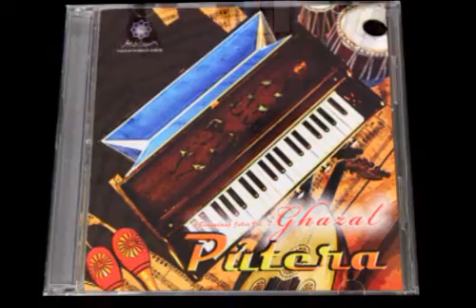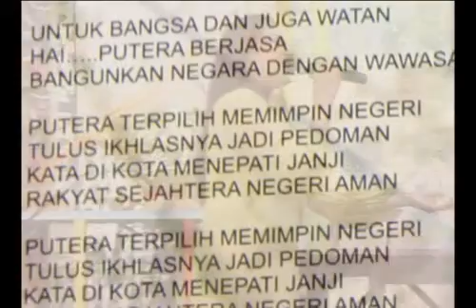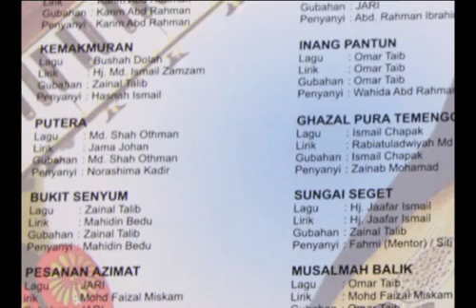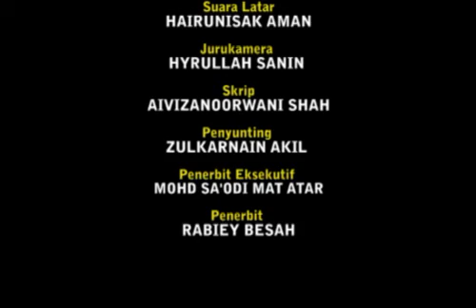Yayasan Warisan Johor lancar album Putera